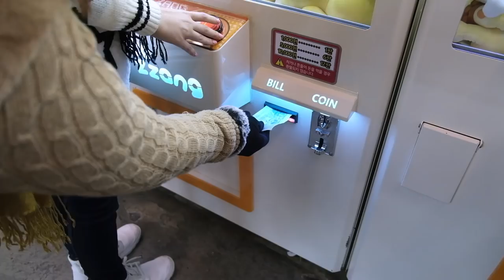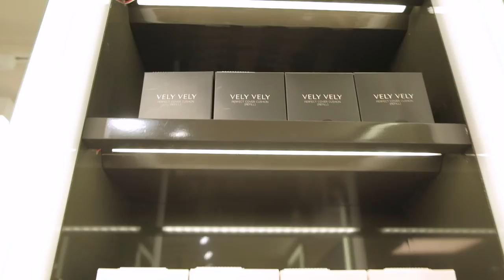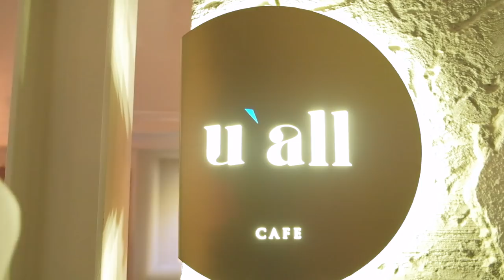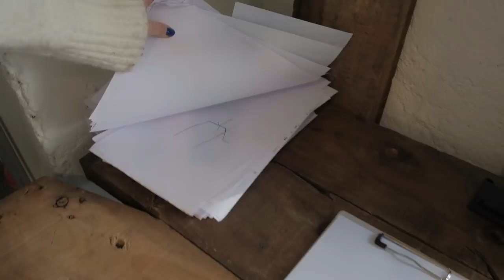Jannine Weigel @ KOREA EP:2